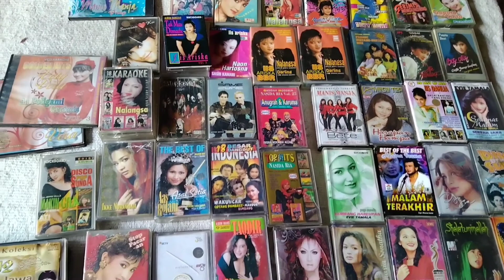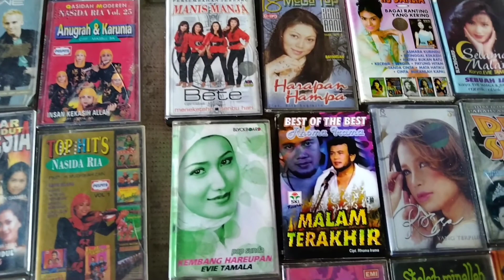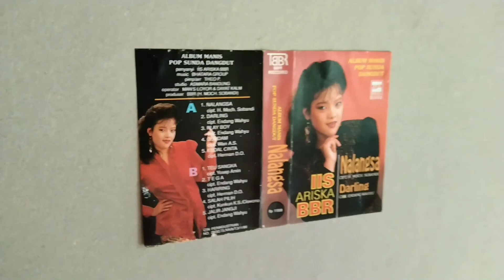Iis Ariska BBR - Nalangsa - Album Nalangsa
pop Sunda dangdut terpopuler BBR